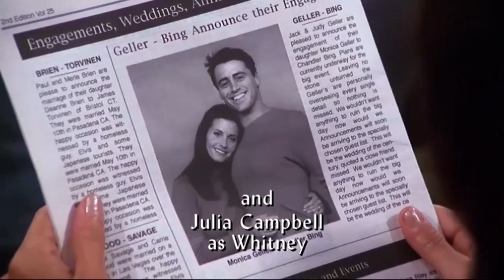Monica Geller and Joey Tribbiani (Friends) - Love Story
Song: Luciano Pavarotti - Caruso